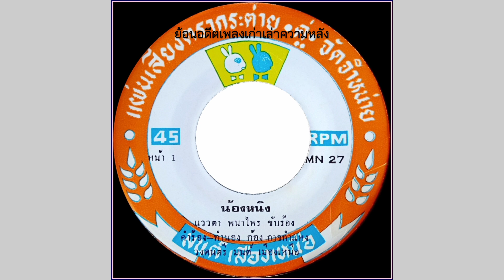น้องหนิง - แววตา พนาไพร (เพลงร้องแก้ ตุ้งหนิง)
เพลง : น้องหนิง
แววตา พนาไพร ขับร้อง
คำร้อง/ทำนอง : ก้อง กาจกำแหง
วงดนตรี : มนต์ เมืองเหนือ

[ จากแผ่นเสียงต้นฉบับสปีด 45 ]